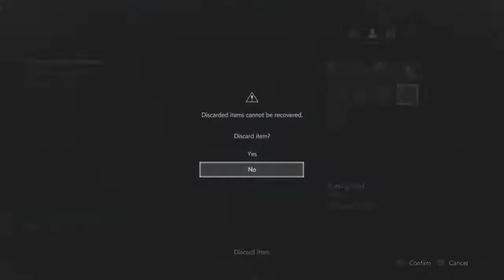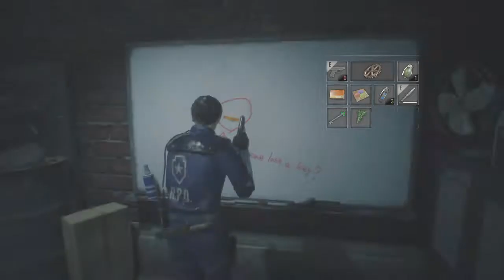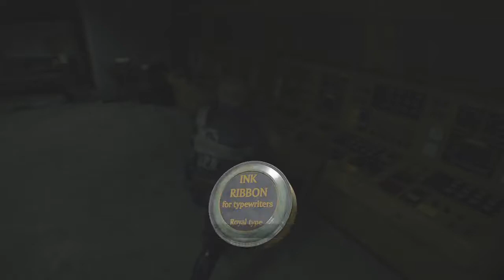RESIDENT EVIL 2 LEON A HARDCORE S+ PISTOL AND SUBS ONLY SAVE 1